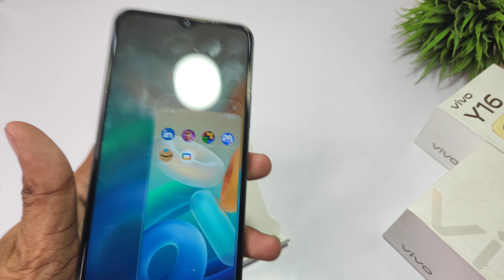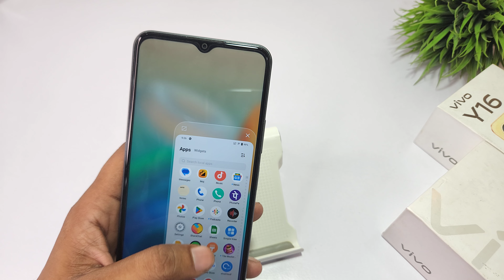Enable one hand mode in vivo y17 | vivo y16 one hand mode kaise lagaye | vivo y17s use one hand mode